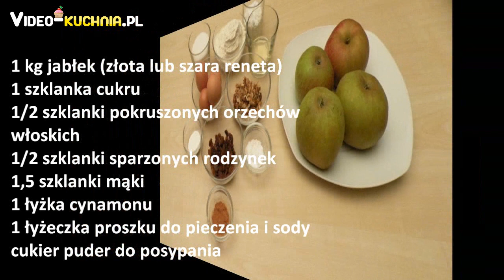Ciasto jabłkowe - Video-Kuchnia.pl